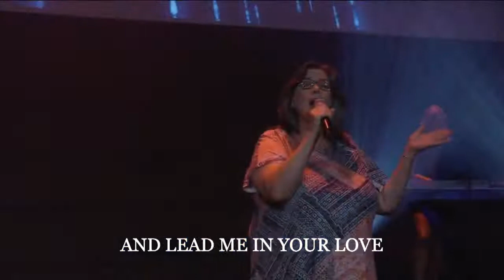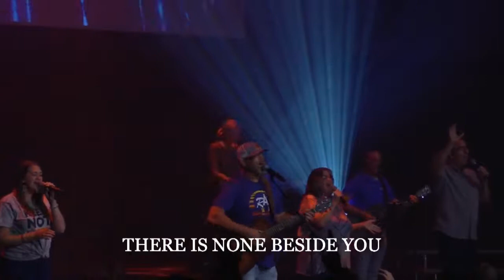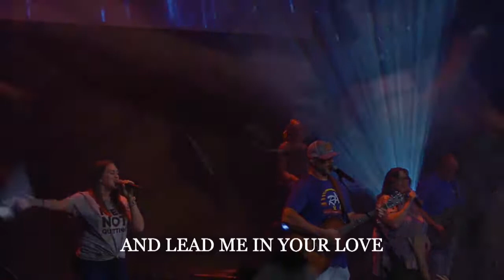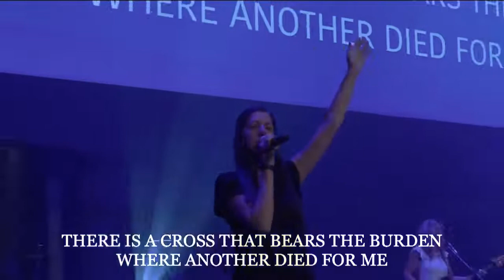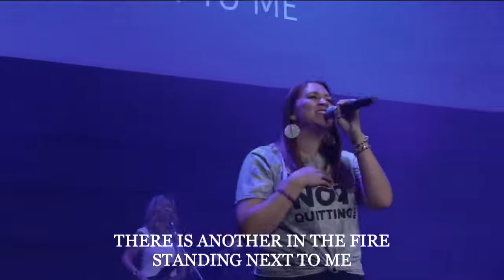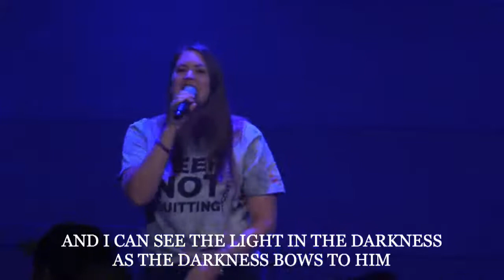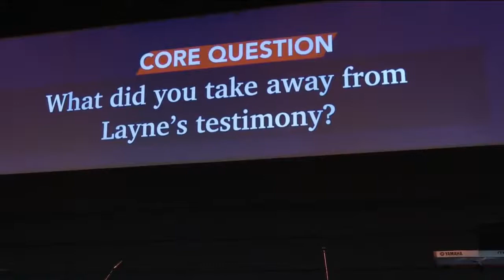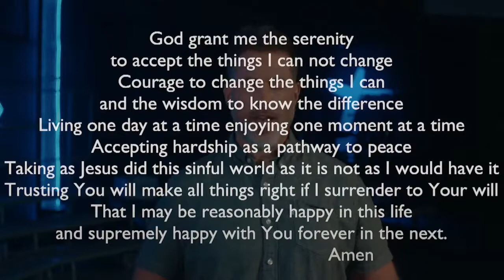Layne & Marsha Mason Testimony!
First Time Watching?
New to Recovery Alive™️?

Have a question❓ Need some prayer❓

Wanna help change lives across our county❓

Download our Mobile App to watch previous sermons, give an offering, and access our digital bulletin!📲

Share your experiences on Social Media & Be a Media Missionary.💙 Together, we are TempleStrong